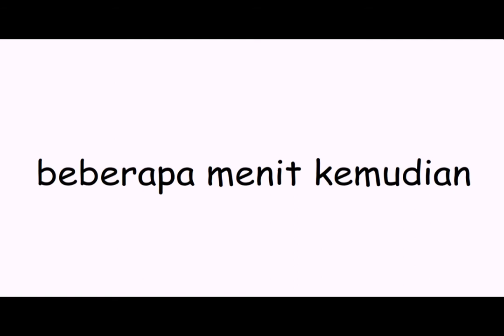Hasil Animasi 2D Jurusan Multimedia SMKN 1 Kota Sorong